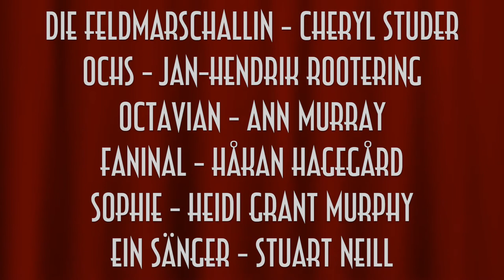DER ROSENKAVALIER | Cheryl Studer, Rootering, Hagegård, Murray, Grant Murphy | Maazel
Comic opera in three acts by Richard Strauss to an original German libretto by Hugo von Hofmannsthal. This is the audio of the renowned Herbert Wernicke production premiere, later on presented in Paris, Munich, Milan, and Baden-Baden. More commentary further below.

Die Feldmarschallin Fürstin Werdenberg - Cheryl Studer
Der Baron Ochs auf Lerchenau - Jan-Hendrik Rootering
Octavian - Ann Murray
Herr von Faninal - Håkan Hagegård
Sophie - Heidi Grant Murphy
Jungfer Marianne Leitmetzerin - Isabelle Vernet
Valzacchi - Ricardo Cassinelli
Annina - Margit Neubauer
Ein Polizeikommissar - Stephen Richardson
Der Haushofmeister bei der Feldmarschallin - Doug Jones
Der Haushofmeister bei Faninal - Ferdinand Seiler
Ein Notar - Peter Tuff
Ein Wirt - Rudolf Schasching
Ein Sänger - Stuart Neill
Drei adelige Waisen - Amy Domoracki, Marianne Sattmann, Heidrun Götz
Eine Modistin - Erika Hathazi
Ein Tierhändler - Hakki Özpinar
Lakaien der Marschallin - Adolf Tomaschek, Franz Gruber, Friedrich Springer, Hermann Thyringer
Vier Kellner - Erich Wessner, Zsolt Temes, Hacik Bayvertian, Mario Steller
Hausknecht - Josef Stangl

Mädchenchor der Dommusik Salzburg
Salzburger Domkapellknaben
Konzertvereinigung Wiener Staatsopernchor

Live, 30 July 1995, Salzburg Festival, Großes Festspielhaus, Wiener Philharmoniker, Lorin Maazel (Conductor)

8 June 2017: I have just noticed a review of the Baden-Baden DVD by the notorious (and late) Albert Innaurato in which he wrote "Herbert Wernicke had directed Fleming at Salzburg in 1995". It must be pointed out that this is patently false as it was Cheryl Studer who sang those Marschallins. This could well be editorial oversight but more likely it was another deliberate attempt to airbrush Studer away.
(ClassicsToday has been contacted to rectify the error. UPDATE 8 June 2017: This is the response from the editor, David Hurwitz: "An error it is. No big deal, however. No one’s perfect." And yet no rectification was made. His cavalier attitude confirms a form of deliberate deception in the review. If anyone reading this cares to put additional pressure on him until rectified, it would be greatly appreciated.)